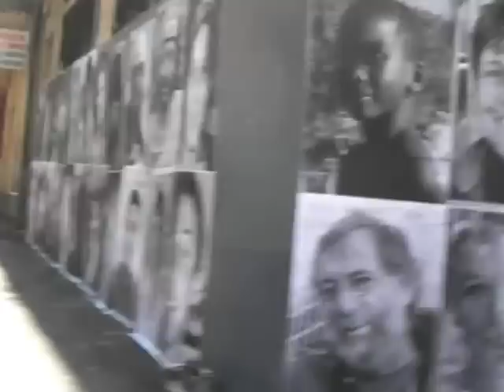Colibris, tous candidats 2012, Marseille, Noailles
Résultat du collage de Noailles à Marseille pour la campagne tous candidat 2012 Colibri en lien avec l'artiste JR!